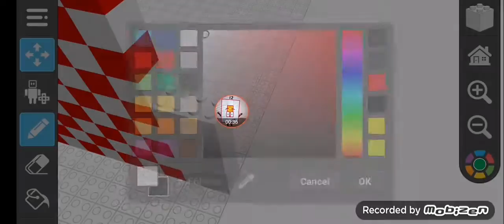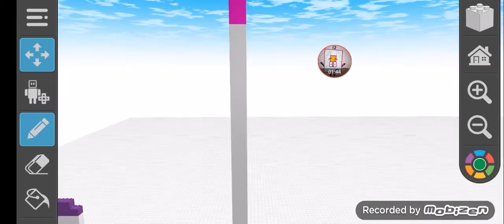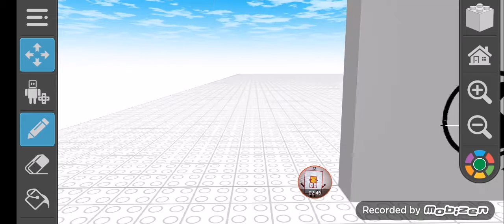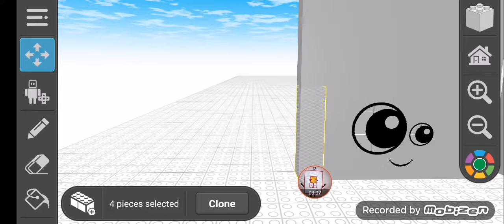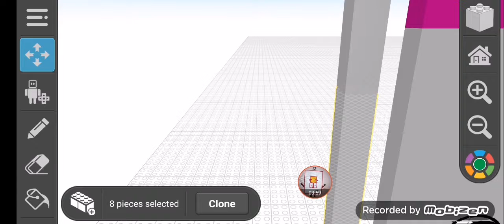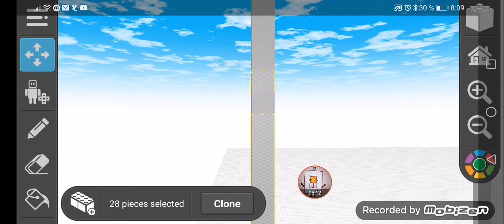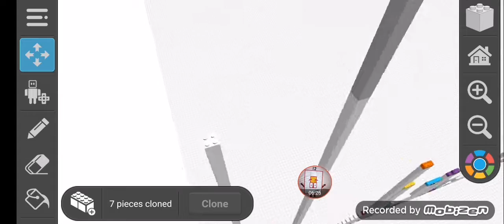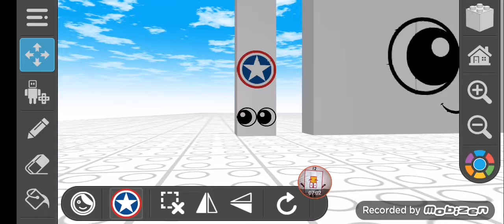Numberblocks met shoot 114 and fat 87